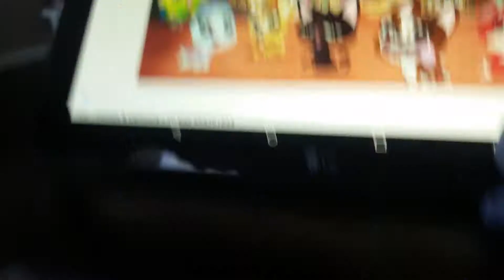January 13, 2018